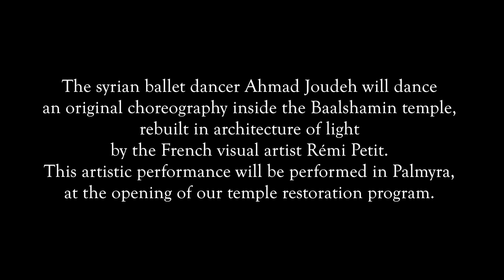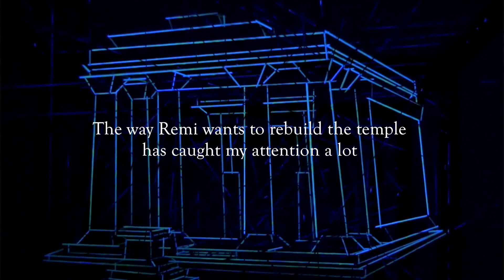Ex Lumine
Ex Lumine Palmyra is a unique art performance which will happen in Palmyra, Syria in 2019  with the french visual artist Rémi Petit, and the syrian ballet dancer Ahmad Joudeh, as an opening event of our restoration of the Baalshamin temple, destroyed in 2015 by ISIS, in partnership with the DGAM (Directorate Generale of Antiquities and Museums of Syria)